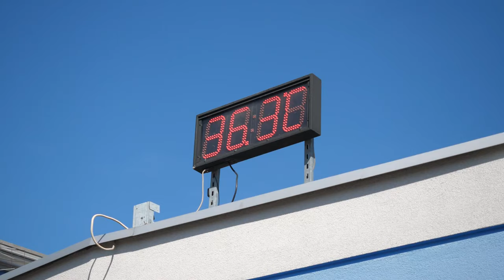CZEGO NIE ROBIĆ NA EGZAMINIE - CZYLI 5 RAD, KTÓRE POMOGĄ CI ZDAĆ EGZAMIN NA PRAWO JAZDY kategoria B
CZEGO NIE ROBIĆ NA EGZAMINIE - CZYLI 5 RAD, KTÓRE POMOGĄ CI ZDAĆ EGZAMIN NA PRAWO JAZDY kategoria B - część 2

video & edit:
BYSIUVIDEO

🔊 Music in the video:
INFRACTION